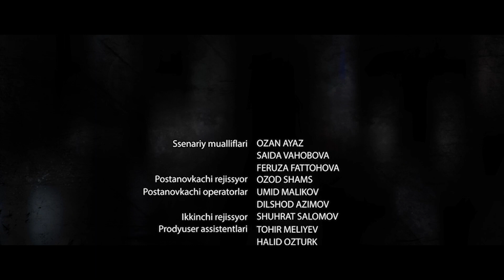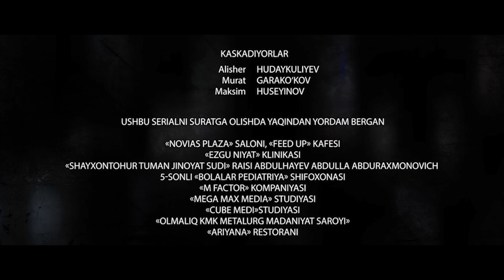Игра с чувствами 44 серия